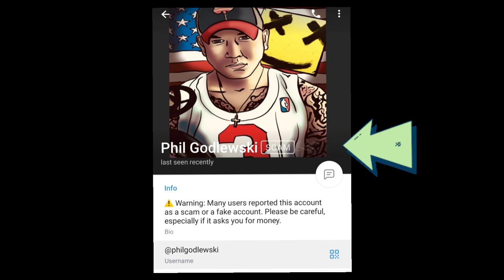Phil Godlewski labeled a FAKE & SCAM officially by telegram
Phil Godlewski's host of channels all got officially slapped with FAKE and SCAM labels after months of people complaining about the ads and scams.

while this won't turn off the channels or censor them, it will stop any new people following with the warning.

Remember, telegram is the only place he can pitch the scam ads he gets $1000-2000 per Ad for. Truth Social, Locals and others would ban his account outright.